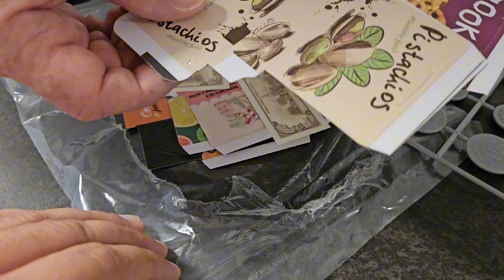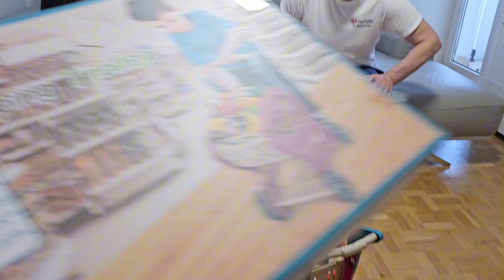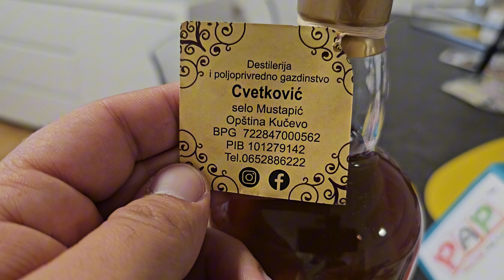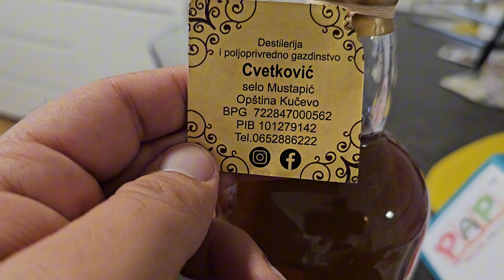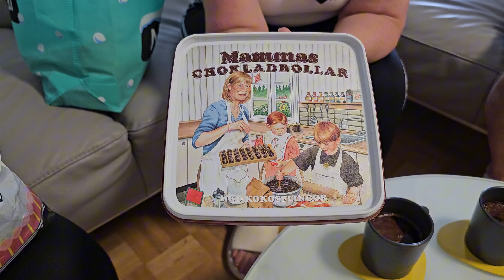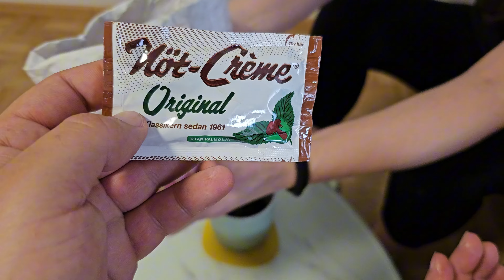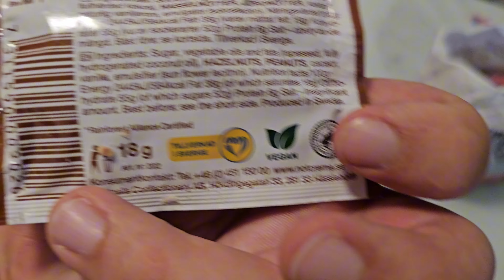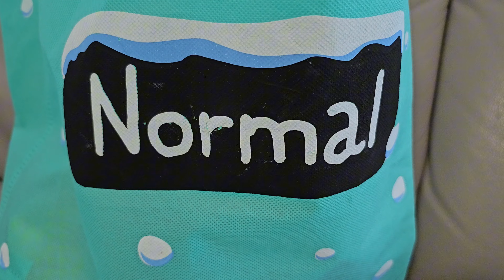Stigli su pokloni iz Švedske, svi smo oduševljeni